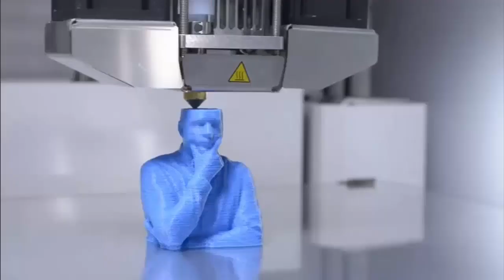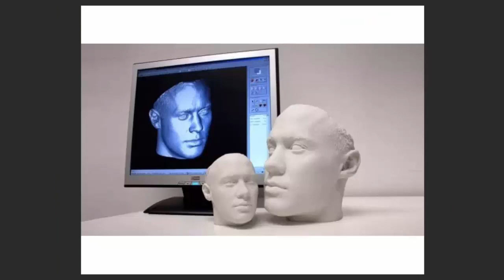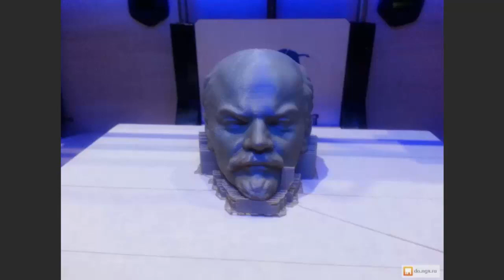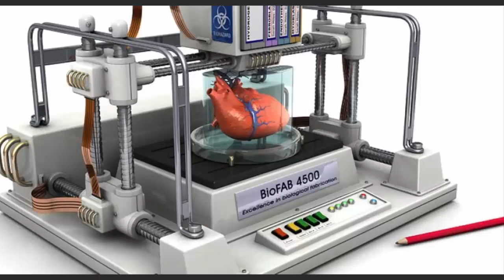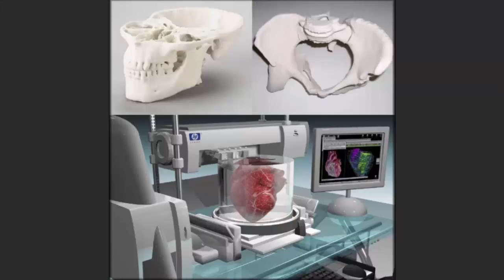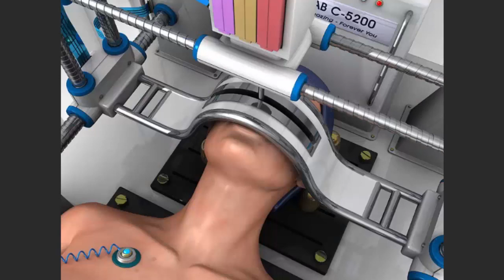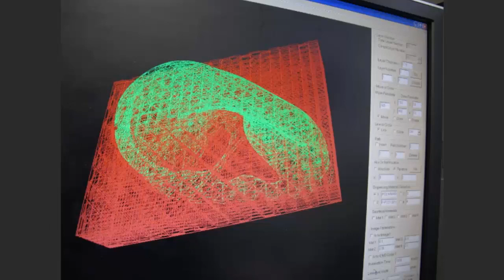ЧЕЛОВЕК из ПРИНТЕРА! Из био-принтера!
Биопринтинг: что нам мешает напечатать человека
Биолог, управляющий партнер 3D Bioprinting Solutions Юсеф Хесуани рассказывает о возможностях 3D биопечати
Ведущий: Мария БАЧЕНИНА